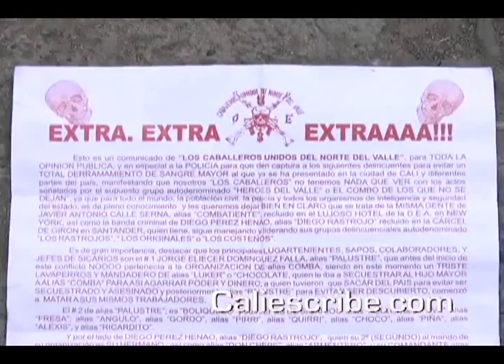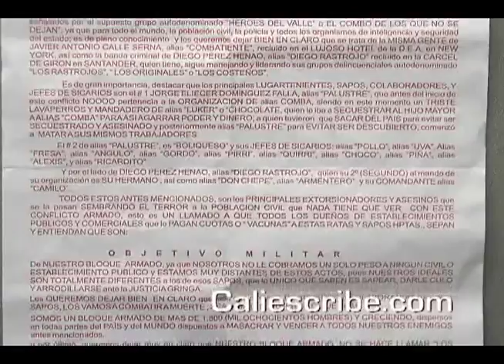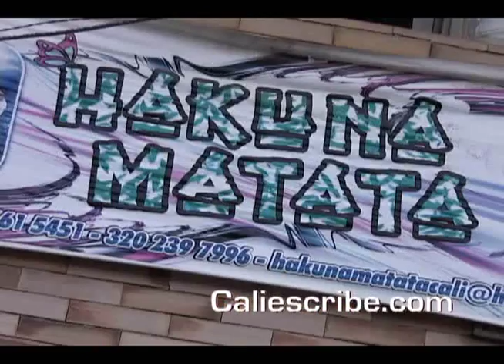LOS HABITANTES DE EL BARRIO PETECUY NO QUIEREN QUE LE DIGAN PETEPLOMO